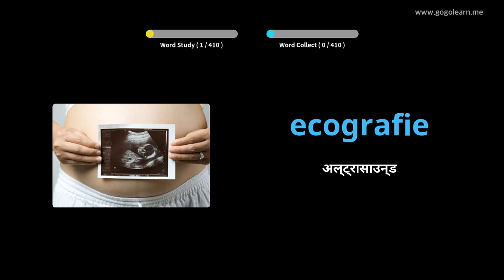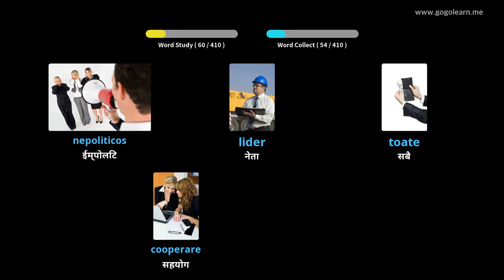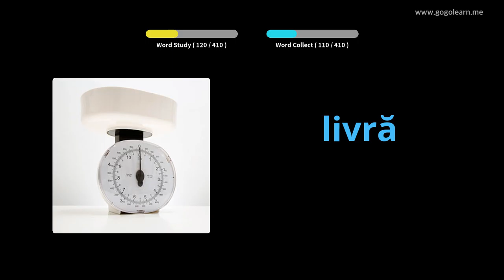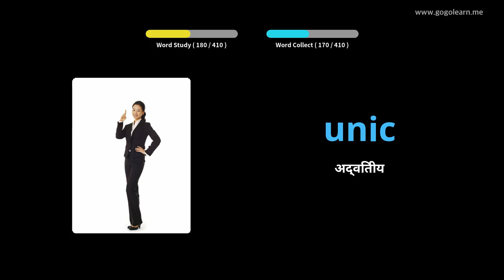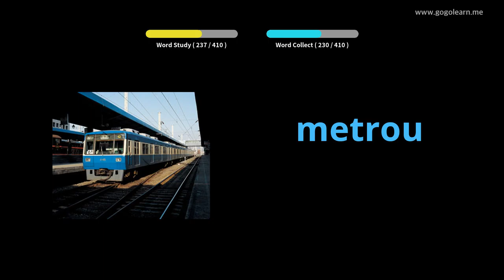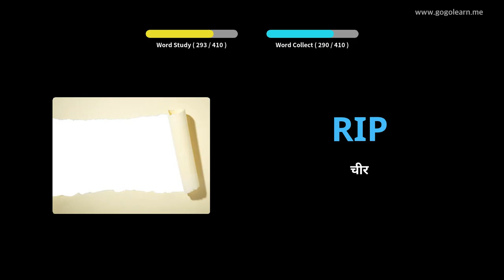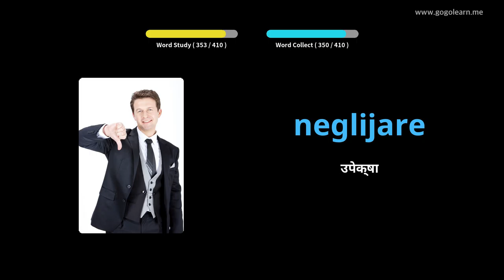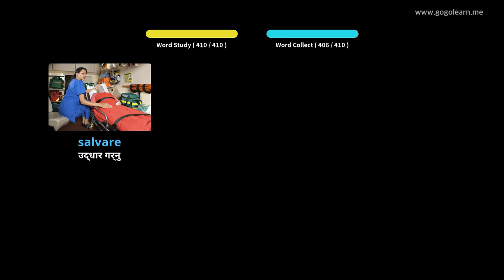रोमानियाली शब्दावली माध्यमिक विद्यालय। | Golearn